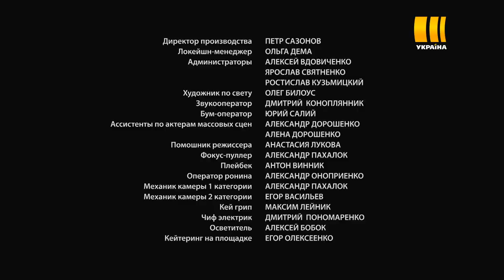Платье из маргариток - 1 серия. Мелодрама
На долю красивой и кроткой Лизе выпало жестокое испытание – вынужденный брак с жестоким садистом, одержимым любовью к ней… Лиза нашла в себе силы сбежать и выжить. Она собирает свою разбитую жизнь по кускам, становится жесткой, успешной, циничной. В ее сердце больше нет места любви… Но одна внезапная встреча все меняет, и весна снова приходит в ее душу…
Получит ли Лиза второй шанс на счастье и сумеет ли им воспользоваться?